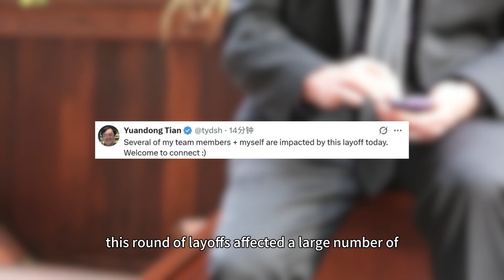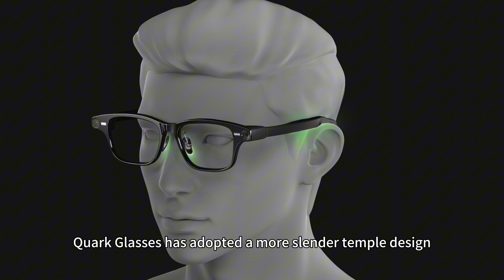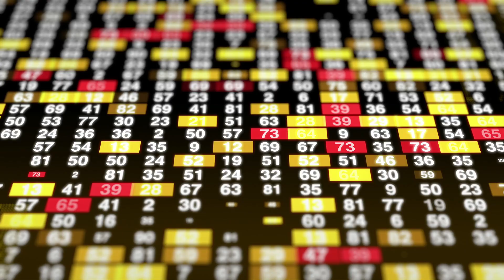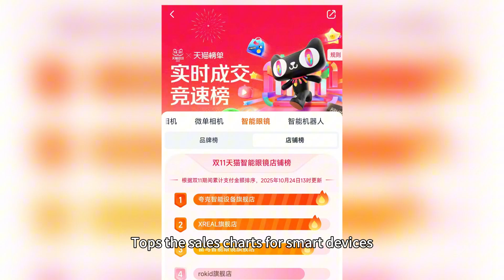Are Quark Glasses Better Than Ray-Ban Meta? China’s AI Glasses Tested!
China's Quark Glasses emerge as a serious competitor to RayBan Meta. Launched on Oct 24, the glasses feature dual-chip design, Qwen3 AI model, and seamless Alibaba ecosystem integration. Already topping sales charts, they represent China's growing tech innovation.